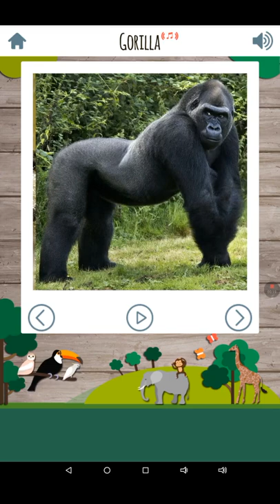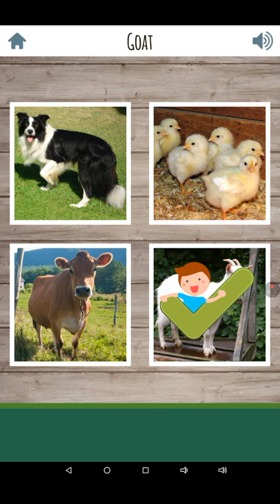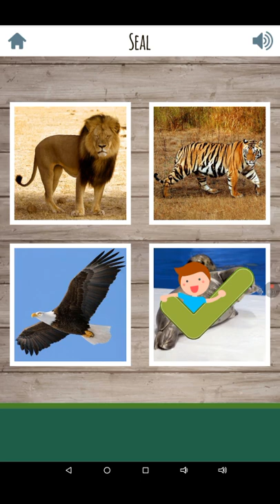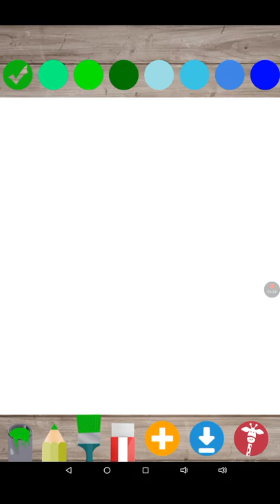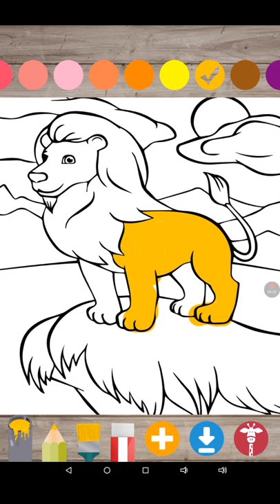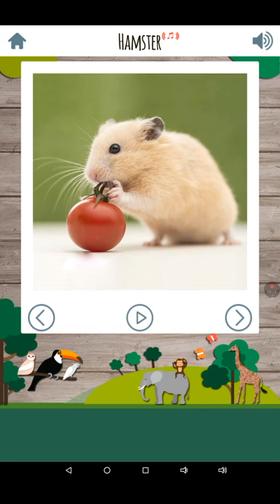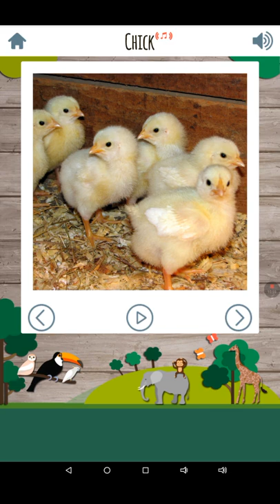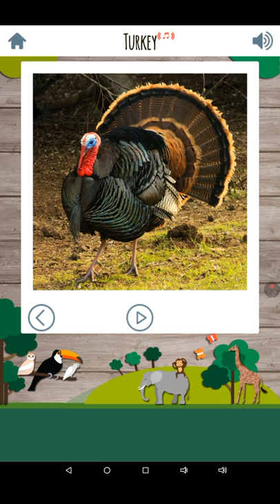Kids Zoo with Jay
Educational fun zoo games for Social Studies today for preschoolers. Kids zoo game: preschool
Ages: 8 and under
Developed by: Androbaby